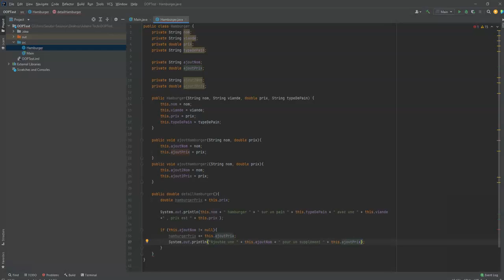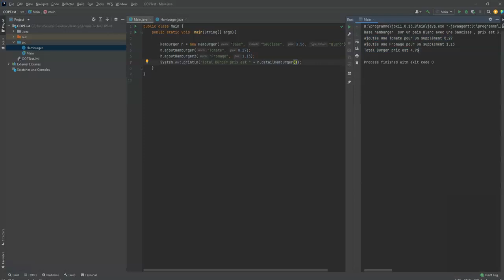Apprendre Java Section 7-3 OOP MASTER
Dans cette vidéo de la section 7 du cours "Apprendre Java", le formateur aborde le concept avancé de l'héritage multiple en Java. Il commence par expliquer ce qu'est l'héritage multiple et pourquoi il n'est pas pris en charge en Java. Il montre ensuite comment le polymorphisme peut être utilisé pour résoudre certains des problèmes associés à l'héritage multiple.
Le formateur présente également la notion d'interface en Java, qui permet de spécifier un ensemble de méthodes que les classes implémentant cette interface doivent fournir. Il montre comment définir une interface en Java, comment l'implémenter dans une classe et comment utiliser le polymorphisme pour travailler avec des objets d'interface.
La vidéo se termine par un défi pour les apprenants, qui consiste à créer une hiérarchie de classes en utilisant l'héritage et les interfaces, en se basant sur un scénario donné.